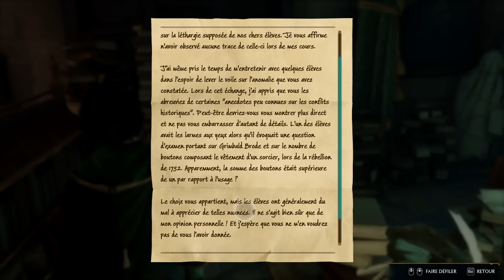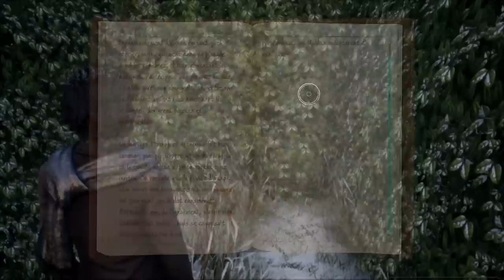BOMBARDA !! -Hogwarts Legacy- Ep.33 [GEORGES TUSÉKI ORIGINS]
On continue de Bully les élèves !! Yay !